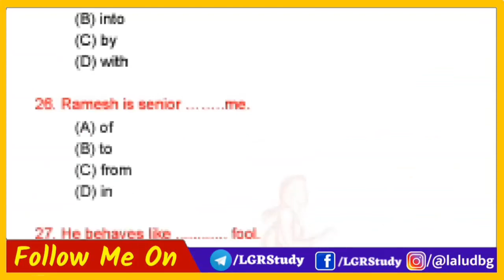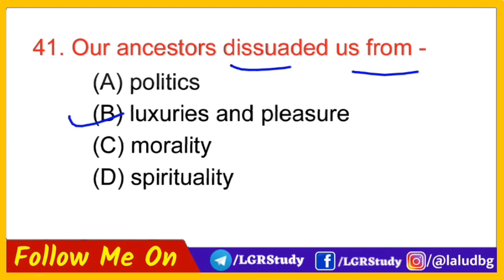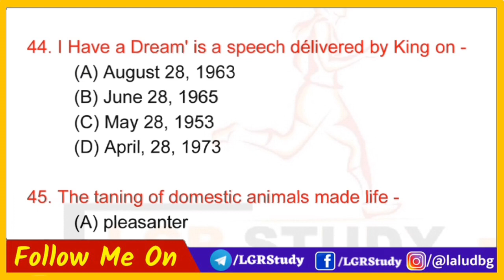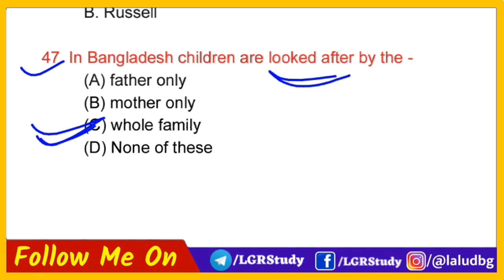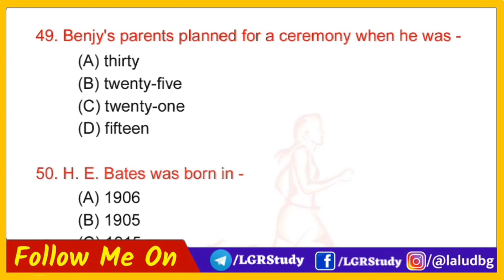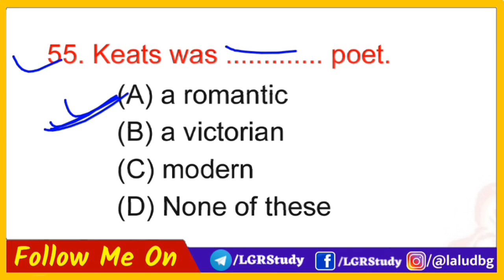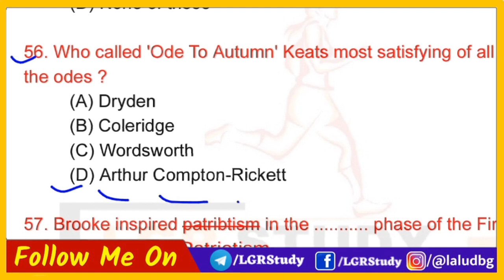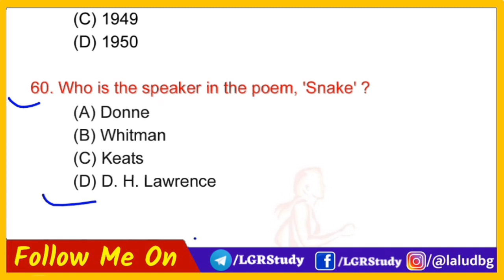12th english 100 marks | Class 12th english 100 marks bihar board 2021 |english 100 Marks objective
12th english 100 marks | Class 12th english 100 marks  bihar board 2021 |english 100 Marks objective

Lgr study inter में आप सभी का स्वागत हैं।